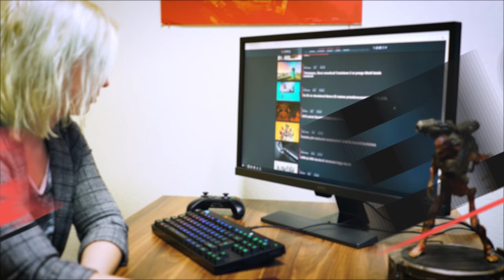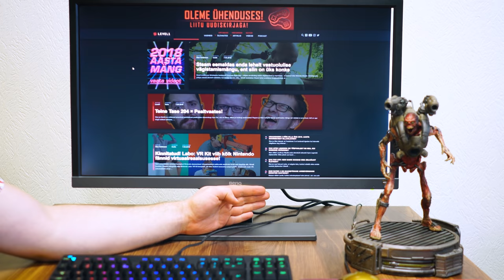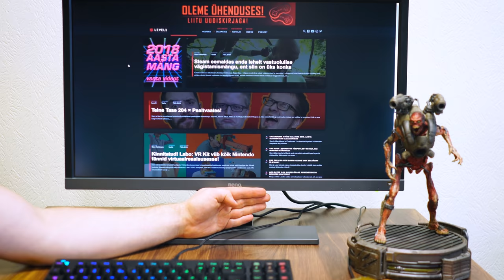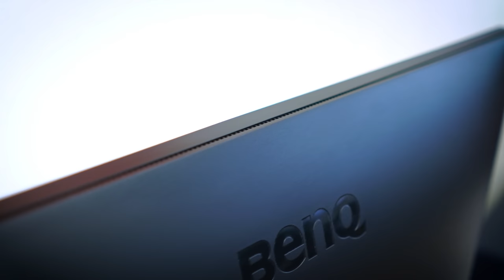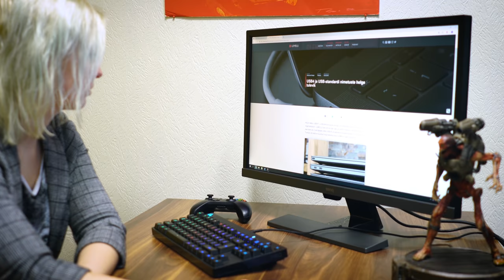4K HDR SELLISE HINNAGA?! BenQ EL2870U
BenQ on monitoride turul võitnud paljude südameid minimalistlikku disaini ja head funktsionaalsust omavate ekraanidega. Antud videos räägime nende uuest keskklassi 28-tollisest 4K HDR monitorist koodnimega EL2870U.